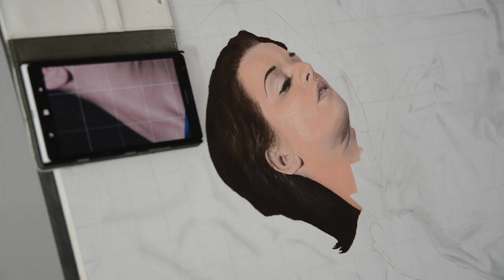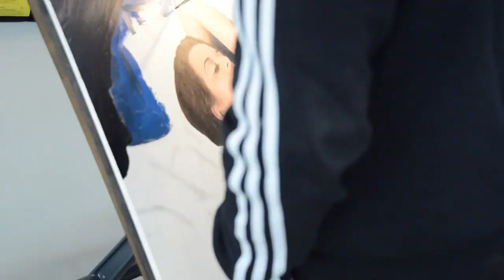Hyperrealistic speed painting Woman in Blue by Martijn Versteeg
My first try with paint, support me if you like my art.